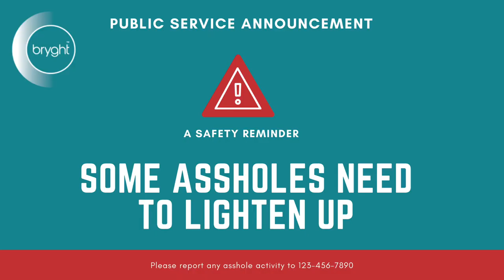Between Both Cheeks Podcast S4E5 | Krete Club 30 Second Skincare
A Male Entrepreneur's Story in the Skincare Industry with Jake from Krete Club

Welcome back to "Between Both Cheeks," the podcast where we talk about all things life, career and everything in between. Join your hosts, Luba and Becca as they sit down with Jake, the founder of Krete Club skincare. Jake is breaking the mold as a man in the skincare industry, and he's here to share his story. With no prior experience in skincare or business, Jake has managed to create a successful line of skincare products specifically designed for men. In this episode, we'll be hearing about Jake's journey, from zero to skincare hero, the challenges he faced and how he overcame them, and his advice for anyone looking to start their own business. Tune in for some inspiration, a few laughs, and a new perspective on the skincare industry. Listen now!